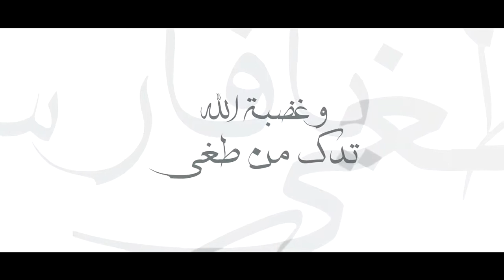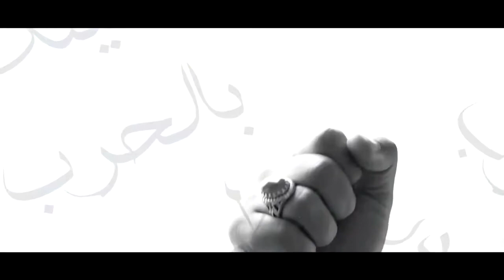Yaa Ali 🌙☝️❤️ Nasheed...